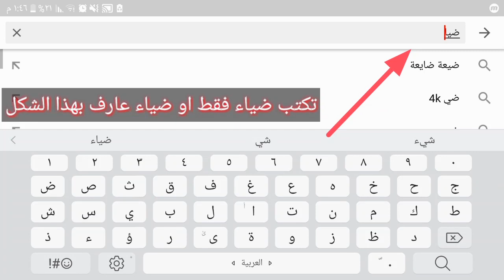هدف مستحيل سجله العراق حير المحللين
هذا الرقم فقط لاستقبال الدعم.

مساهمتكم ولو بالف دينار ستساعدنا على تحسين المحتوى وتطوير المعدات .. شكرا جزيلا لدعمكم المستمر .. القادم افضل باذن الله.